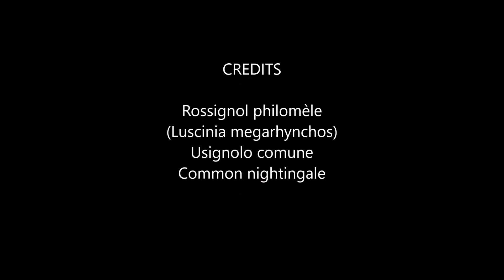Rossignol philomèle (Luscinia megarhynchos) - Usignolo comune - Common nightingale